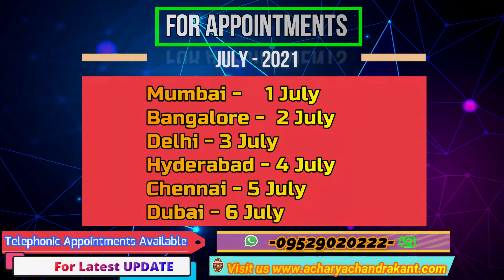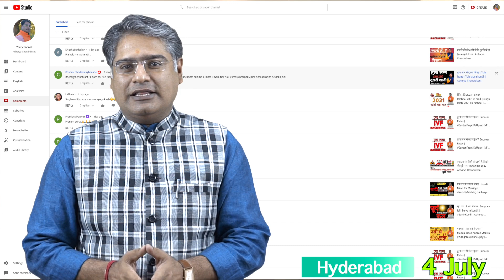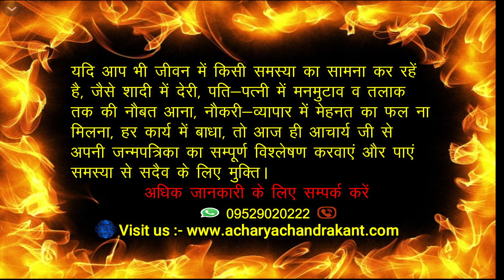हिटलर जैसा पति | Astrological Remedies For Happy Married Life | KundliMilan | Acharya Chandrakant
AcharyaChandrakant. हिटलर जैसा पति | Astrological Remedies For Happy Married Life.

                                                     *(विशेष सूचना )*

प्रिय दर्शकों !

1. Astrolgical Remedies for Happy Married Life.
2. Astrological tips for Happy Married life.
3. Sukhi Vaivahik Jeevan Ke Upay In Hindi.
4. Kundli Milan For Marriage.
5. Marriage Astrology.
6. Tips For Happy Married Life.
7. Kundli Milan in hindi for Marriage.

Acharya Chandrakant Ji explains about Astrological Remedies for Happy Married Life.